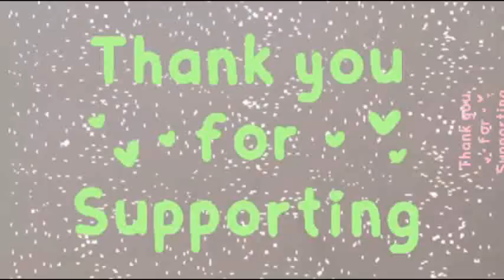Easy latken making tutorial || how to make fabric flower latkan